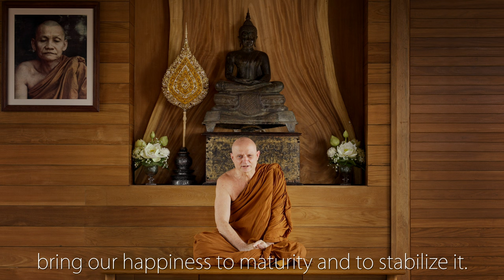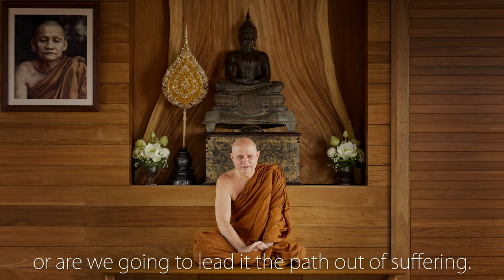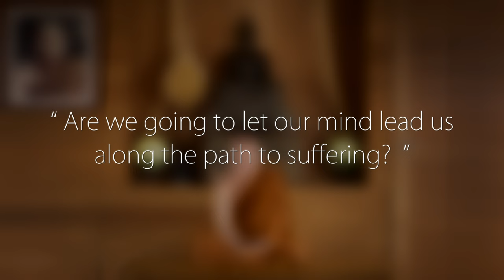New Year Blessing 2022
So another year’s passed, another new year arriving. And there’s an opportunity to review and to set our sights on a life in which we can live more closely in accord with the wisdom of the Buddha. That’s not a very profound thing necessarily. It means just orienting our lives in such a way that we protect our minds from defilements which are the cause of sufferings, and let go of defilements that are already crowding into our minds.

It’s a life we’re giving more importance to instilling virtues within our hearts beginning with mindfulness, and patience, and kindness, and the virtues which are the causes and conditions for happiness. These are always, whatever the year, whatever the era, these are the perennial problems of human beings problems of sufferings and happiness, and how to reduce, eliminate sufferings, how to produce and to bring our happiness to maturity and to stabilize it.

So with all the challenges and all the pressures and the triggers that are inclining us towards anxiety, fear, and depression, despair even in this particular time, then I’d like you to really observe to what extent we make things so much worse than they need to be through our thinking, and through lacking that inner culture, that inner ability to recognize toxic thinking, and just very gently put it down.

And so there are always going to be problems, always going to be challenges, but we don’t have to make them any worse than they need be. We can make them a lot better than they might be. We can learn from them. But this demands a culture of training, of education, of the way we live our lives, the way we act, the way we speak, and most importantly our inner world to turn attention into the inner world and learn how to recognize what’s going on, and to make discriminations as to what is worthy of feeding and cultivating, and what needs to be put down.

That’s the work that accompanies our life in whatever sphere of activities we find ourselves in in a monastery, or in an office building, or at home with family. It’s always this choice are we going to let our minds lead us along the path to suffering or are we going to lead it the path out of suffering.

So I would like to wish everyone a new year in which the suffering in your life is reduced, and the happiness, contentment increases. May you all lead a life in good health and find some true fulfillment in performing your duties and your responsibilities, and living a life which is aimed at you have the happiness and benefits of yourself together with the happiness and benefits of others.

Ajahn Jayasāro